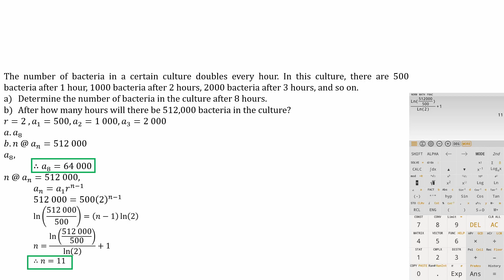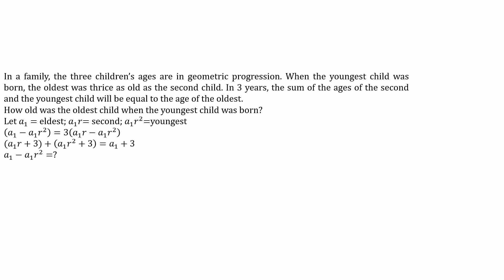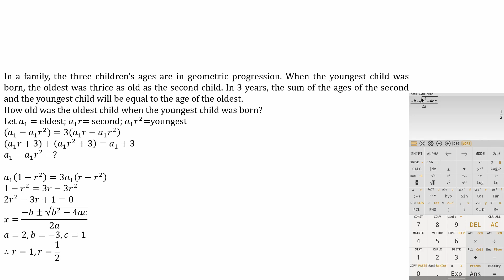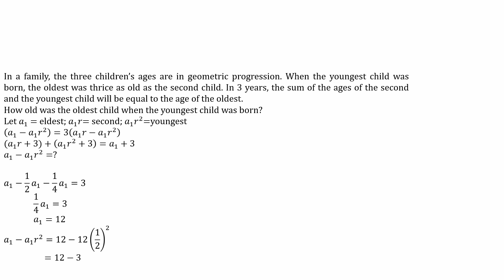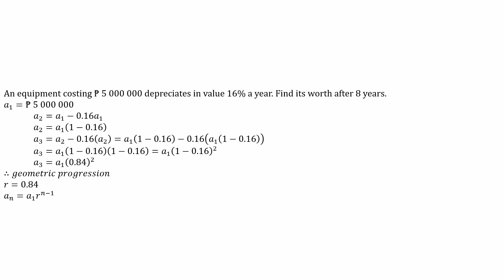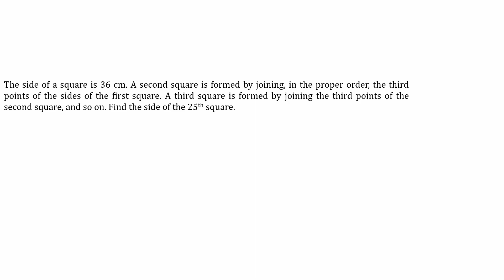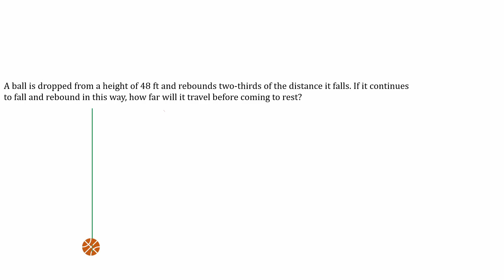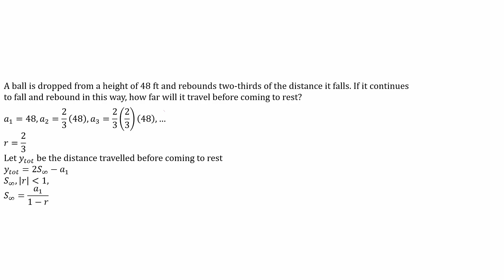Mathematics: Sequence - Sample Problems Part 3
Geometric Progression